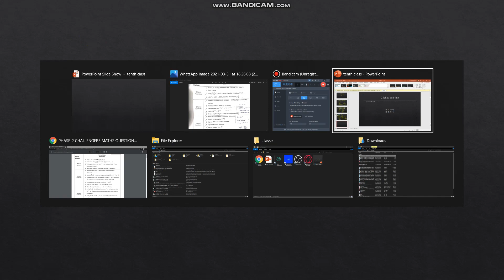REAL NUMBERS & LOGARITHMS CLASS X SSC || TENTH CLASS PUBLIC || MATHS AP & TS|| LCM HCF